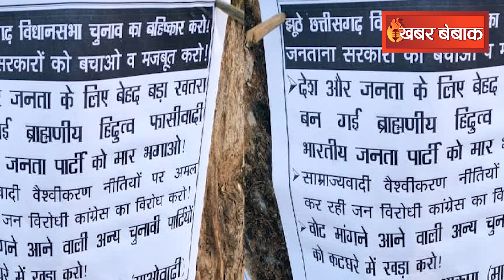चुनाव से पहले नक्सलियों ने की ये हरकत | CG Vidhan Sabha Elections 2023 का कर रहे विरोध | CG news